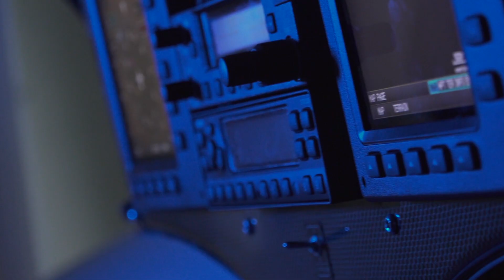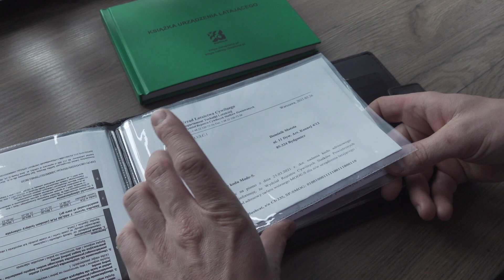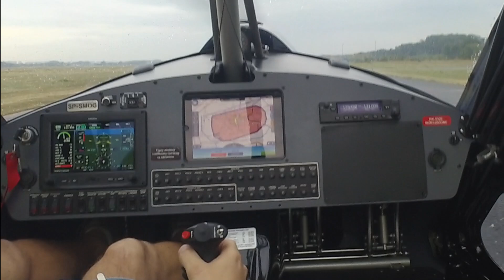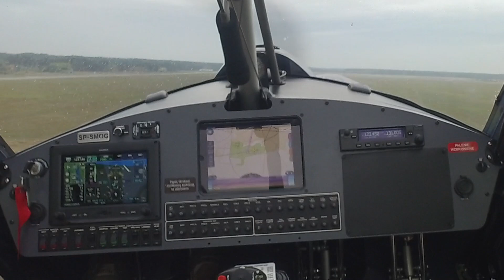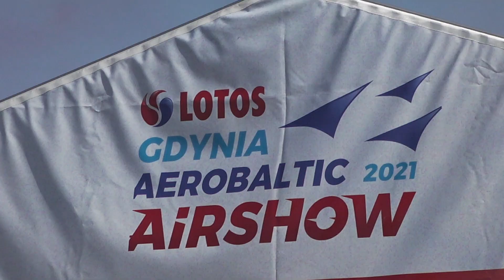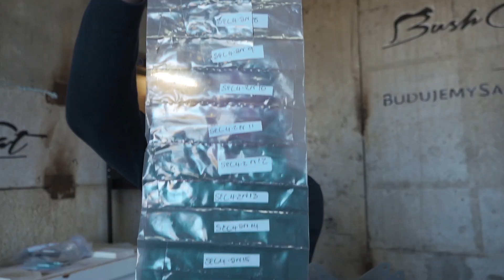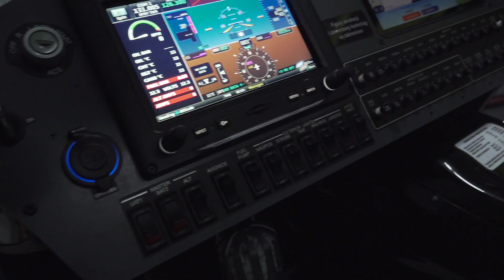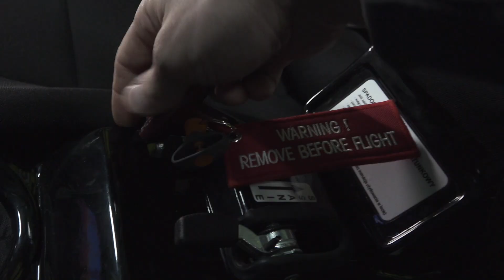BudujemySamolot.pl - Pierwszy Lot i Podsumowanie - First Flight and Summary(Sub EN) BushCat Plane#20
W tym odcinku pokażemy Pierwszy Lot oraz przelot na pokazy Aerobaltic w Gdyni a także zrobimy małe podsumowanie projektu.

In this episode, we will show the first flight and flight to the AeroBaltic AirShow in Gdynia, as well as make a small summary of the project.

Chcielibyśmy bardzo podziękować:
Wszystkim wspierąjącym projekt, śledzącym nasze poczynania oraz rodzinie i znajomym.

Wojskowym Zakładom Lotniczym w Bydgoszczy - Fachowe doradztwo, lakierowanie oraz pomoc w sprawach zawiłych:)
Jak już jesteśmy przy WZL2 to wielkie podziękowania dla Arka i Roberta za projekt i montaż całej awioniki

AirService Group z Piaseczna - Dostawa wszelkich części niezbędnych do budowy oraz eksploatacji samolotu. Zawsze szybko i w najlepszych cenach. Wspierają projekt od samego początku i to też dzięki AirService mamy na pokładzie radio firmy Garmin i nie tylko:)

Aveo Engineering - Najlepsze światła jakie obecnie sprzedawane są na świecie! Cały zestaw na naszym samolocie robi ogromne wrażenie. Informacyjnie jakby ktoś takich potrzebował to jesteśmy też dilerem tej marki;)

SkyReach - Producent samolotu BushCat. Wsparcie przez cały etap budowy a efekt końcowy przeszedł nasze oczekiwania.

SkySport - Polski dealer samolotów BushCat. Super współpraca i można przed zakupem zobaczyć samolot w Tarnowie tak jak my to zrobiliśmy:)

Ecol - analizy oleju w samolocie to bardzo ważna rzecz a oni wykonują ją profesjonalnie, szybko i tanio:) Dbajmy o nasze silniki!

DrabPol - Sprzedawca i przedstawiciel awioniki. Fachowa obsługa i znakomity dobór awioniki.

Zonda Aero - Ośrodek Szkolenia Lotniczego i Obsługi Statków Powietrznych gdzie na co dzień można nas spotkać:)

LZ - za dostarczenie zestawu spadochronowego systemu ratunkowego Magnum 601

Dodatkowe podziękowania dla:
Piotra Wawer - Lakierowanie elementów
Odlewnia Artystyczna Metalo - plastyka Janina
Damian Gładysiewicz - Za wszelką pomoc
Paweł Ś. - za piękne ujęcia z drona

Jeżeli macie pytania odnośnie budowy czy też obsługi samolotów a może potrzebujecie części lotniczych to śmiało dzwońcie lub piszcie a na pewno w miarę możliwości pomożemy.

Samolot BushCat by SkyReach